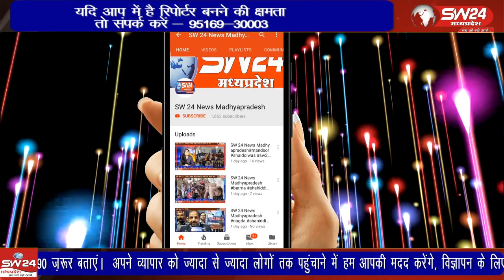खरगोन शहर के कसरावद रोड़ पर सुखपुरी क्षेत्र में एक विशाल पेड़ अचानक बीच सड़क पर गिर गया।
खरगोन शहर के कसरावद रोड़ पर सुखपुरी क्षेत्र में एक विशाल पेड़ अचानक बीच सड़क पर गिर गया। गनिमत रही कि वहां से गुजर रही एक महिला और युवती बाल.बाल बचे गए।